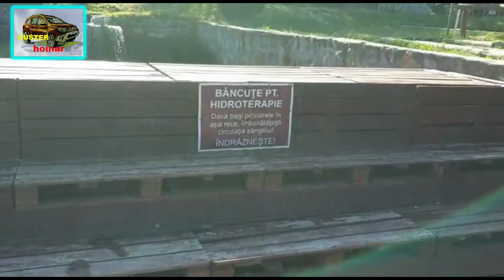Complexul turistic Albota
natură și divertisment - merită să treci pe aici